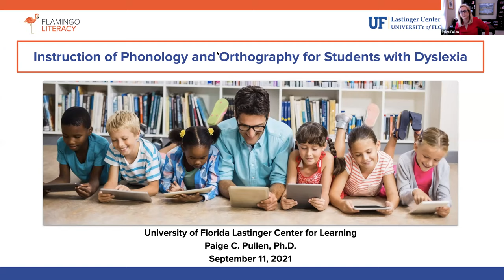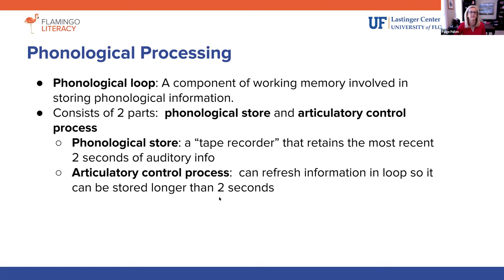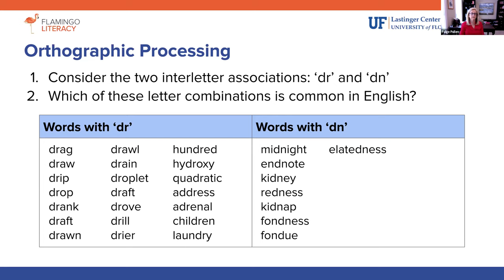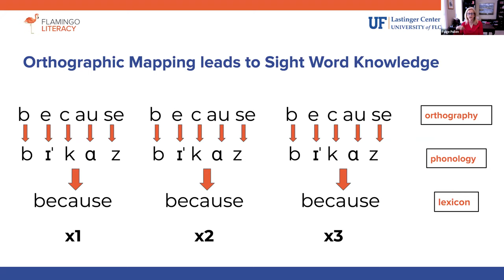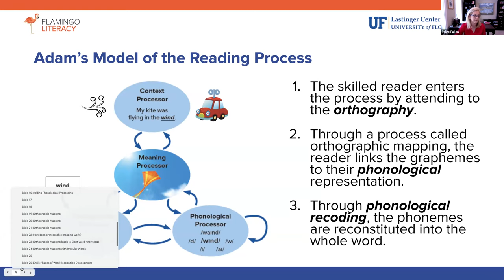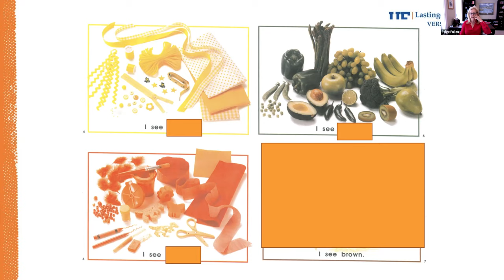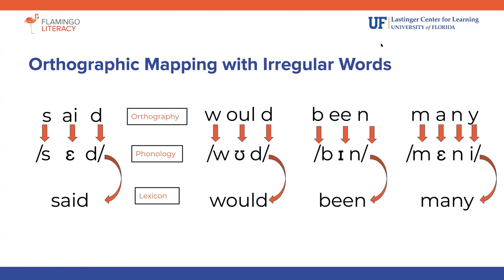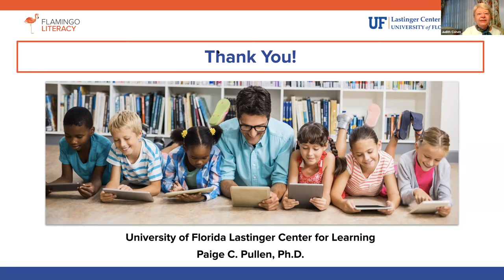Instruction of Phonology and Orthography for Students with Dyslexia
Join Dr. Paige Pullen, Chief Academic Officer of the Lastinger Center at the University of Florida for this exciting presentation. Teacher knowledge of English phonology and orthography is essential for providing instruction that works for students with dyslexia. In this webinar, participants will learn some of the most important features of English phonology and orthography when teaching students with dyslexia and best practices for instruction of these features.